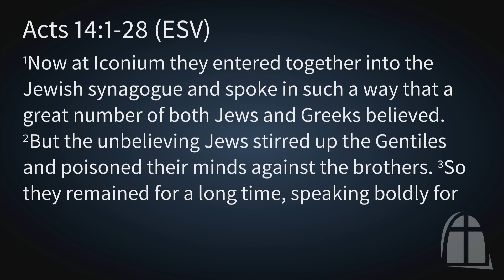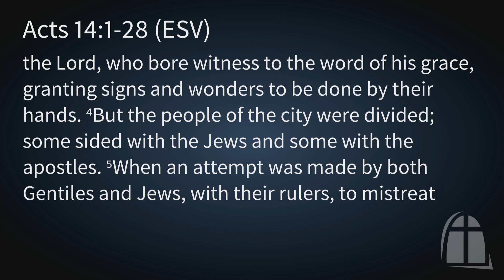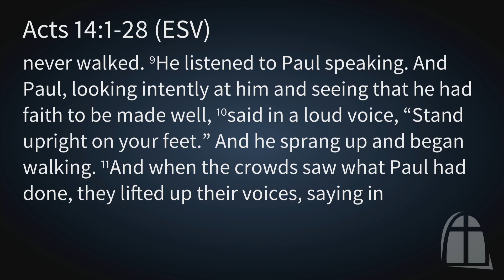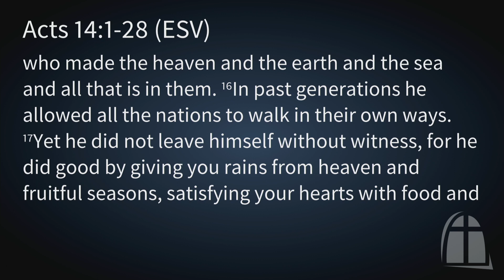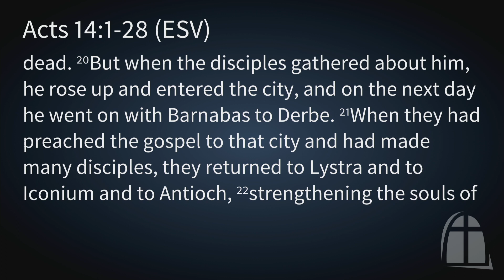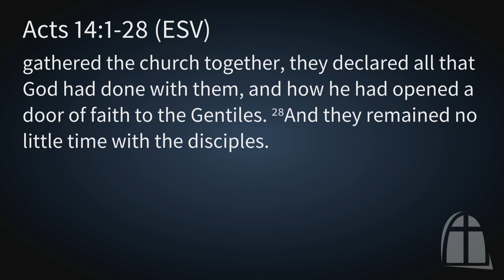Paul’s Church Planting Modus Operandi: Acts 14